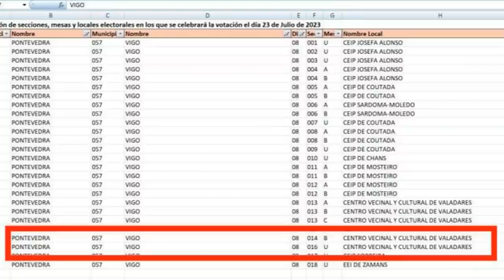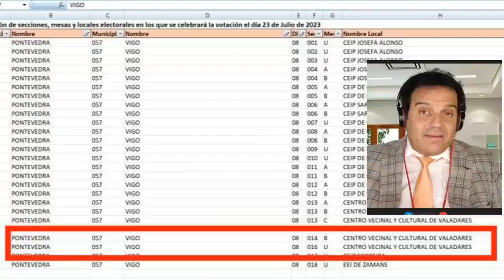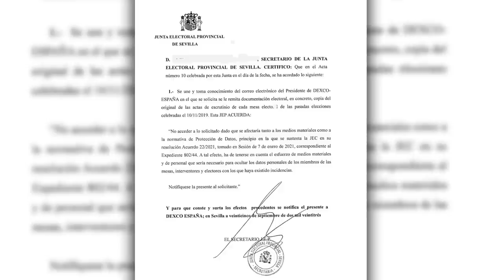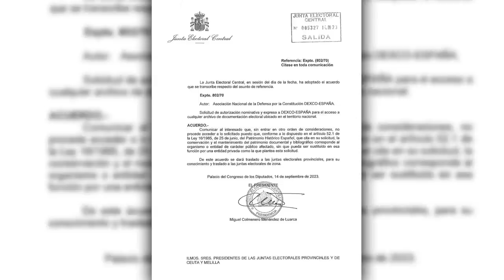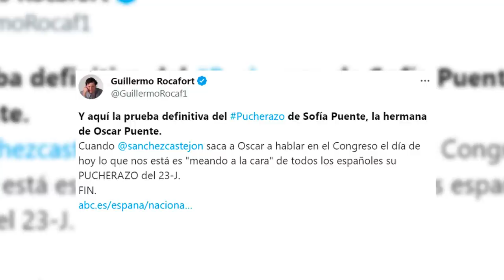💥MARLASKA LO OCULTA 💥 Sale a la luz las causas del fallo en la 💥WEB INTERIOR💥 en la elecciones